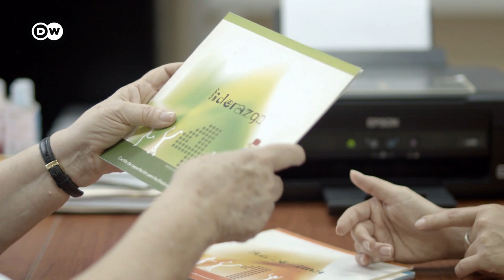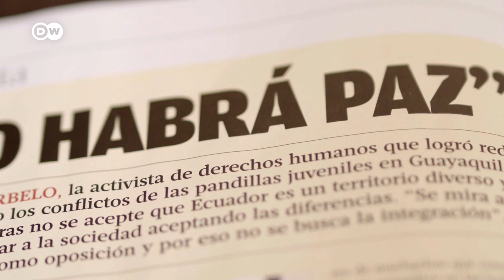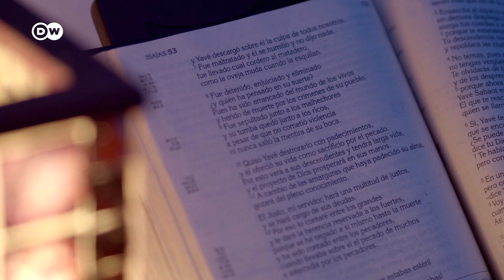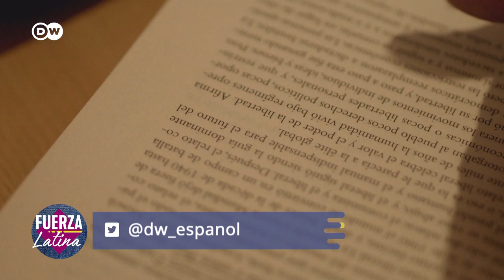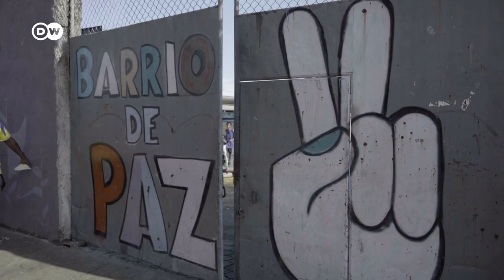Trabajar por la paz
Una mirada retrospectiva a la trayectoria de Nelsa Curbelo, la trabajadora por la paz y a su incansable lucha por un mundo más justo. Nacida en Uruguay, reside en Ecuador desde la década de 1970. Se trasaldó allí para luchar por las injusticias que sufría la población indígena. 3:50

"Cuando estaba en Riobamba, los indígenas, en la iglesia, tenían que sentarse en el suelo, así estuviera vacía la iglesia. Para dar la mano a los blancos, se envolvían la mano en el poncho, porque la mano indígena no podía estar con la mano blanca" recuerda Nelsa Curbelo comparando lo que se vivía en esta ciudad con la situación de Estados Unidos y la lucha de Martin Luther King. Los logros de Leonidas Proaño "Obispo de los indios". Se unió al movimiento de la no violencia impulsado por el Nobel de la Paz, Adolfo Pérez Esquivel. 5:55

Las enseñanzas que adquirió de los indígenas fueron valiosas para años más tarde acercarse a pacificar la guerra de pandillas que tenía lugar en la ciudad de Guayaquil. ¿Cómo pudo ella creer en ellos y lograr construir un puente que conectara a esta parte excluida de la población con la sociedad? 13:04

Hoy en día le preocupa la falta de integración de la diversidad y que se ataque todo lo que es diferente. 23:00 Para no caer en la uniformidad afirma: "La igualdad supone la diversidad".